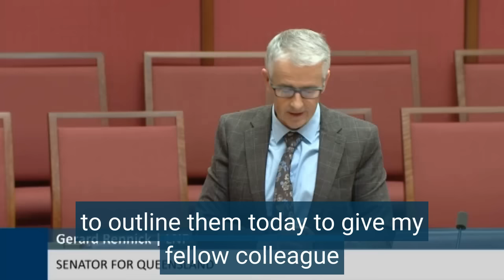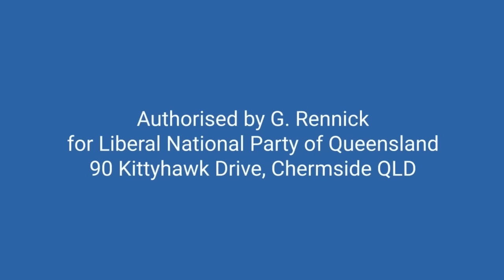Senate Inquiry to define scope of Covid Royal Commission has passed - Senate 19.10.23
In the last sitting week the Coalition and Crossbench voted for a Senate Inquiry into the terms of a Covid Royal Commission.

I will ask the Inquiry to investigate:

👉The origins of Covid-19 including any collusion by the CIA and Fauci to cover up their gain of function research.

👉The withdrawal of antibiotics for people with Covid that could have prevented secondary bacterial infections and fewer deaths.

👉The accuracy of the PCR tests and why the TGA refuse to release details of what exactly they test for.

👉The refusal of the health department to provide serology tests from 2019 to find out if Covid was already in the community.

👉The totalitarian role of the States in locking people down, up and out.

👉The efficacy of masks and mandatory mask wearing.

👉The efficacy and safety of the vaccine.

👉The failure to help the vaccine injured and subsequent gaslighting.

👉The coercion used to enforce vaccine mandates.

👉The risks of repeated boosting.

👉The indemnity given to the big pharmaceuticals.

👉The dodgy modelling used to justify government decisions.

👉The role of the media including social media in the dissemination of propaganda and censorship.

👉The need to jail government, corporate and media authorities who abused their authority and in doing so destroyed or damaged the lives of millions of people.